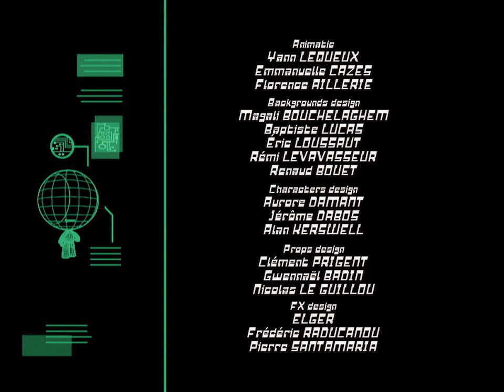Robotboy - 2. évad 5. rész - Ragadozók tombolása